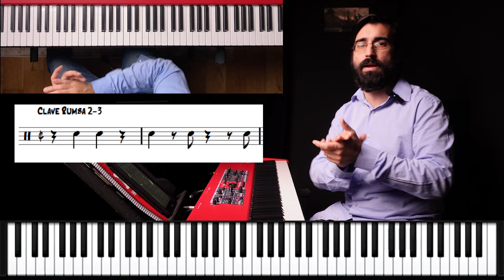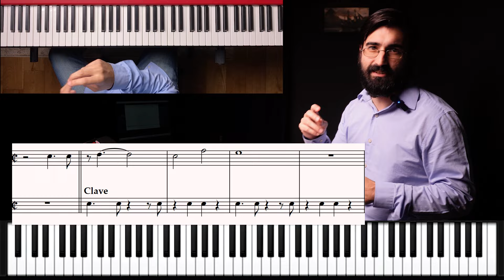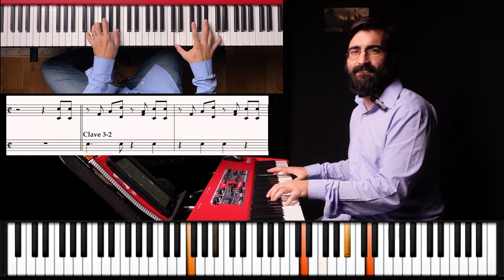Convierte cualquier canción en Salsa (al piano)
Busca mi libro de "Ejercicios de Timba para la Mano Izquierda"

Haz click aqui para recibir gratis un ejemplo del libro para desarrollar la mano izquierda y el lenguaje de la timba.

DESCARGA aquí unos Loops de percusión, clave, campanas, guiro y conga para estudiar tus tumbaos.

Mi equipo ---:

Piano: Nord Piano 5

Cámara: Sony Alpha ZV-E10

Lámpara: Aputure Amaran 150c

Soft box: Aputure Light Dome SE

Pianos y teclados que recomiendo:
Yamaha P- Series